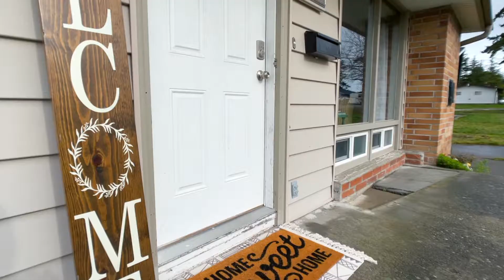1652 NE 1st Avenue, Oak Harbor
Charming & colorful! This single-level home features warm/modern laminate flooring & a cozy wood stove. Bring your cooking skills & enjoy abundant counter space/cabinets for all your kitchen gadgets. The dedicated dining area flows from the kitchen to living room or out onto the back patio for fresh air entertaining. Notice the fully-fenced, level back yard ready for the ultimate Spring garden. There's even covered parking for your boat &recreational toys, storage for firewood, and a 120+/- sqft shed! Need a break from indoors? Take a stroll to 1 of the many nearby parks... or grab coffee & food to-go from delicious nearby restaurants! Located only mins from base or to the water to launch your kayak. (Ahh, Island life!)

NWMLS# 1724754
Listed by Christine Cooper